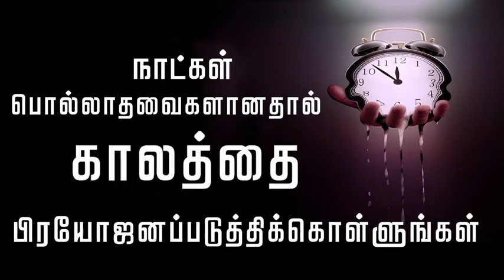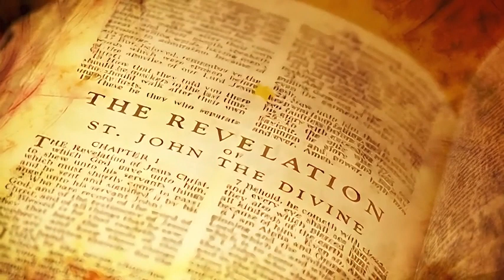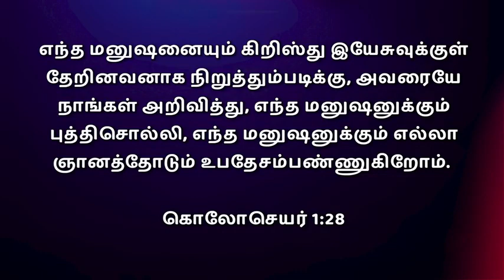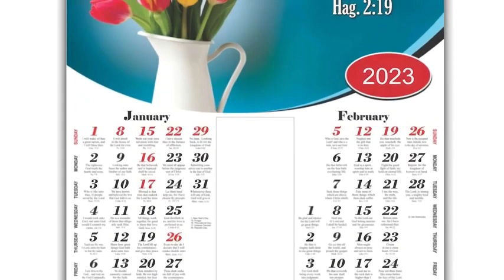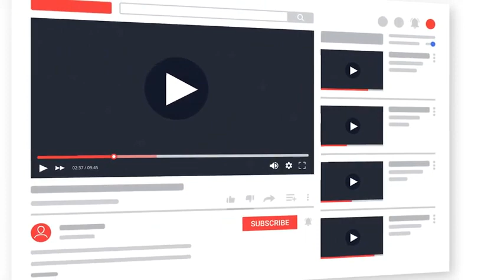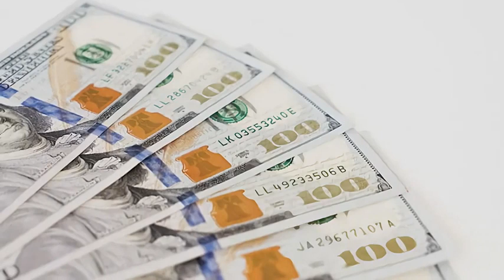Channels and Videos to Avoid - தவிர்க்க வேண்டிய காணொளிகள் / சேனல்கள் - Pastor Gabriel Antonyraj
தவிர்க்க வேண்டிய காணொளிகள் / சேனல்கள் - Channels and Videos to Avoid - Pastor Gabriel Antonyraj
This video is about using discernment about YouTube channels we need to avoid for our spiritual health in Christ Jesus. we discuss three types here. Do watch and be blessed.
இந்த வீடியோ, ஆண்டவாராகிய இயேசுவுக்குளான ஆன்மீக ஆரோக்கியத்திற்காக நாம் தவிர்க்க வேண்டிய காணொளிகள் மற்றும் சேனல்களைப் பற்றியது. இங்கே நாம் மூன்று வகைகளைப் பற்றி பேசுகிறோம். கவனித்து பார்த்து உங்கள் வாழ்க்கையில் பிரயோஜனப்படுத்திக்கொள்ளுங்கள்! இந்த வீடியோவை உங்கள் குழுவுடன் பகிர்ந்து கொள்ளுங்கள்!
By
Missions Coordinator
Saying Yes Jesus:
1. Acknowledge that you (along with all people) have sinned and fallen short of God’s standards.
2. Personally believe that Jesus Christ, who was God in human flesh, died for your sins on the cross and rose again. 1 Corinthians 15: 3 – 4